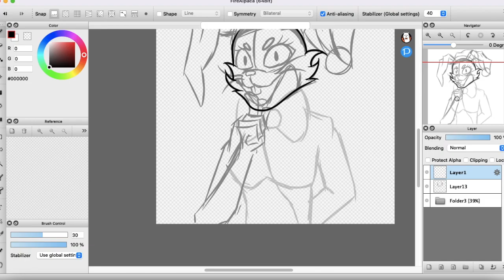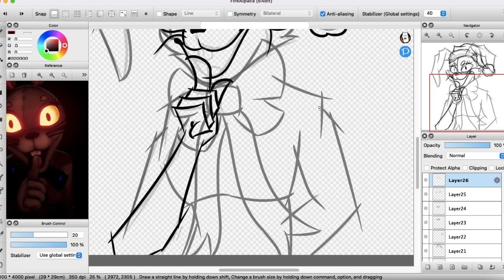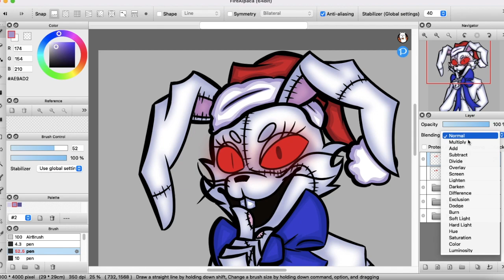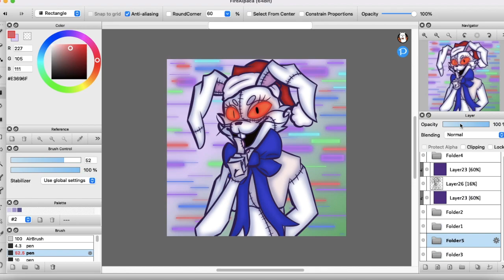FNAF SECURITY BREACH VANNY || FNAF SPEED-PAINT#23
It's been a whole year since security breach came out! Happy Holidays!

 Song:
"It's Me" Instrumental by TryHardNinja